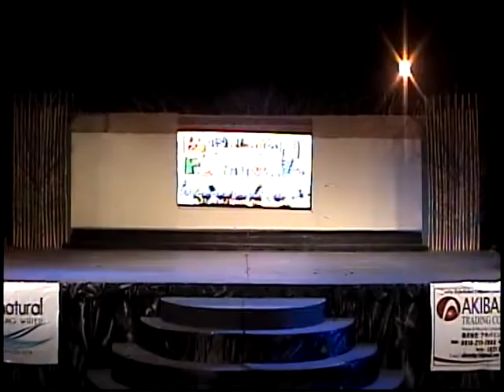Binalayan Music Festival 2014 Part 4